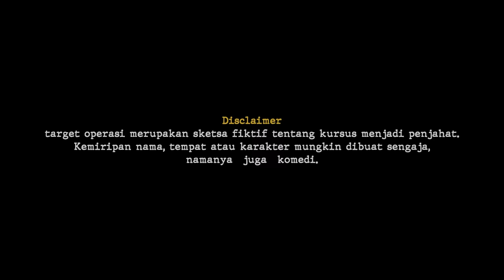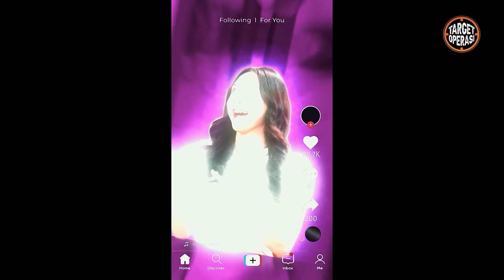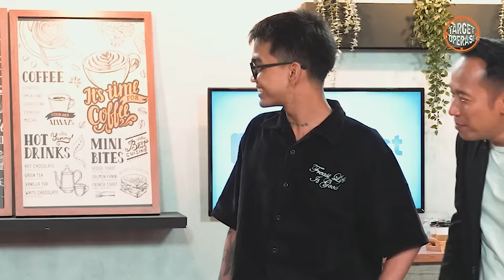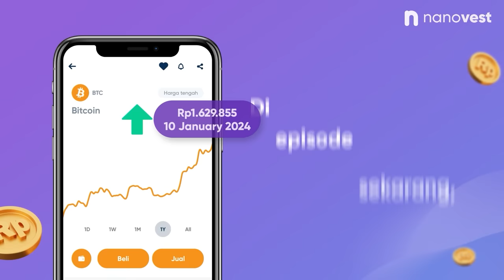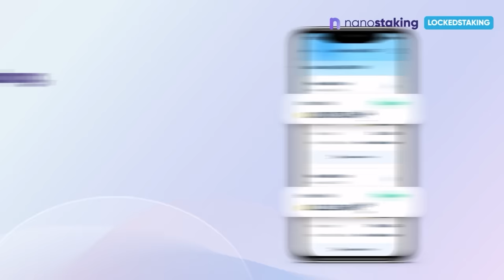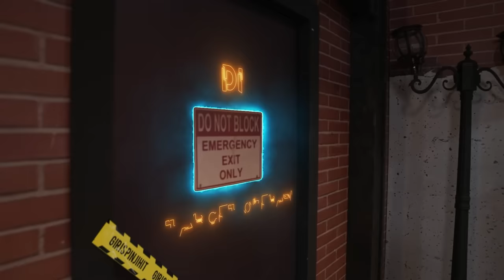TARGET OPERASI EP. 31 - CO9IL LAGI NIH BOS, SORRY YEE UDAH BEBAS !!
Premis Episode #31
Absenya Rigen membuat Catheez gak ada yang belain, untung ada C0G1L yang belain Catheez. Namun sayang, ketika benih cinta sudah mulai timbul di antara keduanya, C09IL harus ditahan oleh pihak yang berwajib karena ulahnya sendiri.
Tim Target Operasi berusaha membebaskan C0G1L lewat bantuan Rachel BTR.

Denny Cagur as investor target operasi
Catheez as Penjahat senior
Elsa Japasal (Eca) as Penjahat magang
Rigen as Penjahat lagi lintas program alias absen
Ate as Penjahat gantiin rigen
Rachel BTR as Penjahat penggoda
Yusril as Polisi yang nangkep Cogil
Satria Cogil as Pahlawan yang ketangkep terus bebas lagi